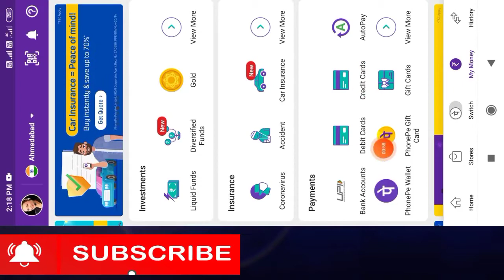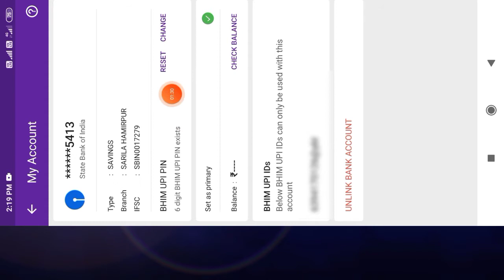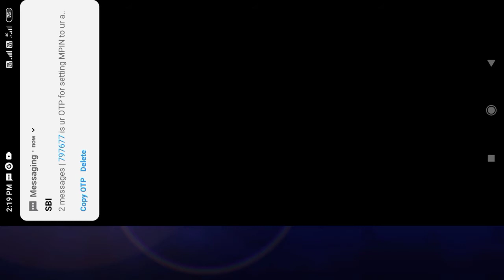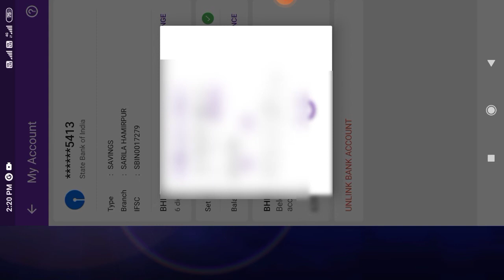How to change PhonePe UPI Pin ? UPI Pin kaise change krain. !phone pe upi PIN change kaise kare.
Hi,

I am shelendra kumar from lodhipur (up).

this video toffice...

i friends in this video I talk about how to change Phonepe UPI Pin . Kya aap janana chahte hai ki PhonePe UPI Pin kaise change karte hai, to dekhiye is video ko last tak. Daosto agar aap apne Phonepe bhool gaye ho to apne phonepe upi pin ko dubara ban sakte hai bas is video ko dekh kar. Have you forgate your phonepe upi pin then you can again create your phonepe upi pin. Phonepe upi pin badalne wala sabse aasan video jarur dekhain, Daoston ab presan hone ki jarurat nhi hai, is video ko dekhiye aur apne phonepe pin ko dubara reset krain, How to reset phonepe upi pin.

Thank you soo much for

About my channel :-youtube ki duniya plus.where you will find health related videos daily.

One video uplode everyday.